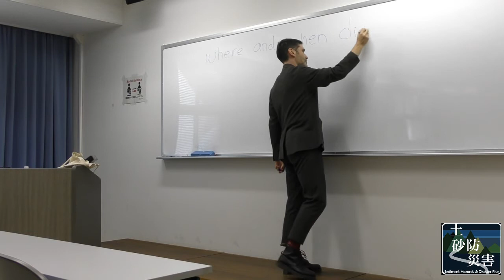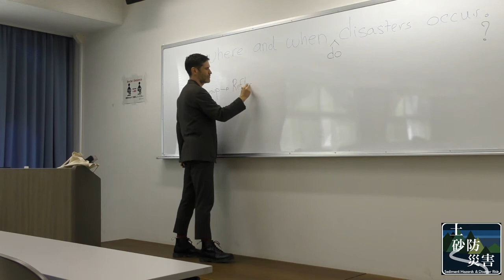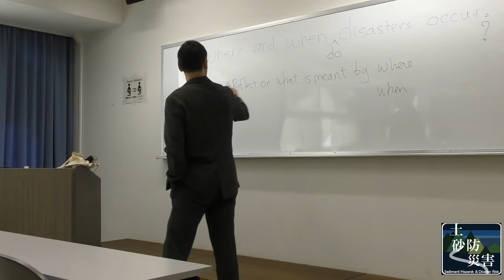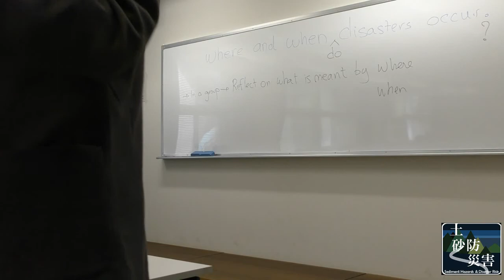ThirdYearDisasterRisk Lecture3 1